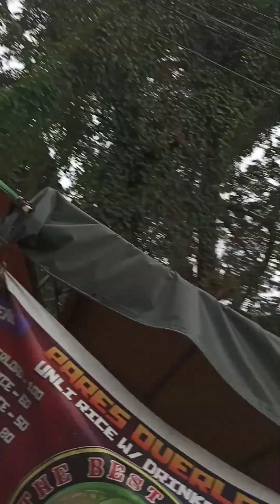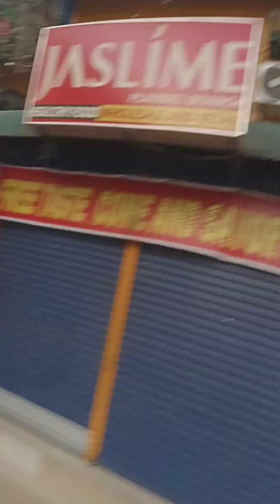26 June 2024